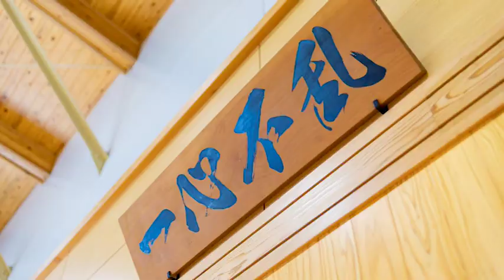2019中体連応援企画 一の宮中学校剣道部紹介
阿蘇郡市中体連に出場する一の宮中学校剣道部をご紹介します！